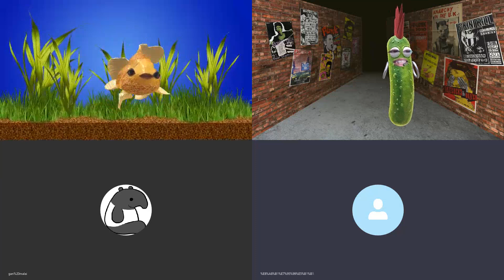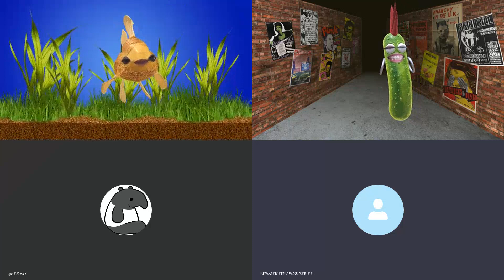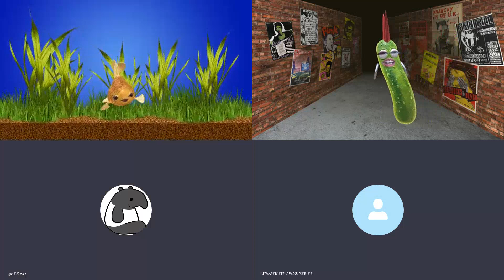20200801D【昔日眾志 今手足相殘】羅冠聰流浪天涯 黃之鋒極速割蓆｜正向的天空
主持: 馬來近, 加燦生, 義德臺仰, 真BC, 許留山